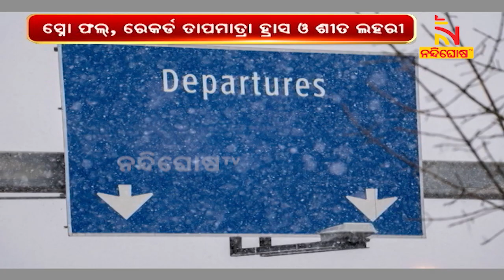ଆର୍କଟିକ ବ୍ଲାଷ୍ଟ ଯୋଗୁ ପ୍ରବଳ ଶୀତରେ ଥରୁଛି ଆମେରିକା | NandighoshaTV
ସ୍ନୋ ଫଲ୍, ରେକର୍ଡ ତାପମାତ୍ରା ହ୍ରାସ ଓ ଶୀତ ଲହରୀ । ପ୍ରବଳ ଜାଡ଼ରେ ଥରୁଛି ଆମେରିକା । ଆର୍କଟିକ ବ୍ଲାଷ୍ଟ ଯୋଗୁ ଅସହ୍ୟ ଶୀତ ଅନୁଭୂତ ହେଉଛି । ଚାରିଆଡେ ବରଫ ଆସ୍ତରଣ ଜମି ରହିବା ଫଳରେ ପ୍ରଭାବିତ ହୋଇଛନ୍ତି ପ୍ରାୟ ୧୪ ଲକ୍ଷ ଲୋକ ।

* DishTV Channel No: 1367
* Airtel Digital TV Channel No: 611
* TATASky Channel No: 1779
* hathw@y Channel No: 731
* Ortel Channel No: 707
* Videocon d2h Channel No: 840
* SITI Channel No: 17 & 458
* GTPL Channel No: 719
* SUN Direct Channel No: 667
* Asianet Channel No: 219